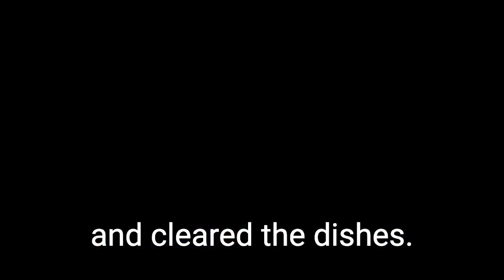That time Jean Kittson brought a boyfriend home to meet the family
Jean Kittson talks about her progressive mother.